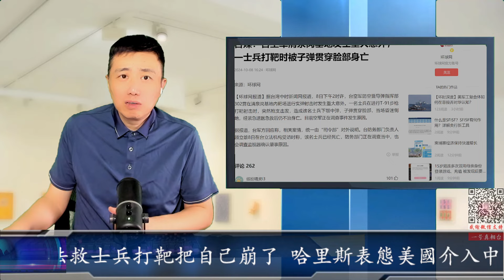麻了：台灣太菜沒辦法救士兵打靶把自己崩了 哈里斯表態美國介入中國武統不敢想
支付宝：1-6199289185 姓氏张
比特币支持：1DENLHDnquKvxippEPg4tveQ3QtMdaGxbH
Pi币邀请码：YHZXT